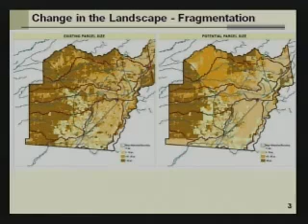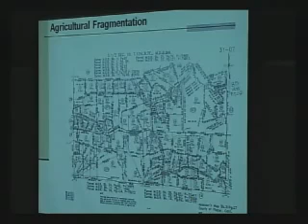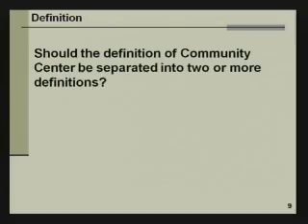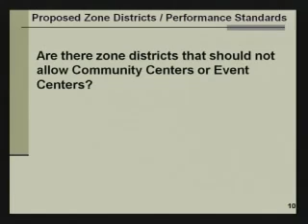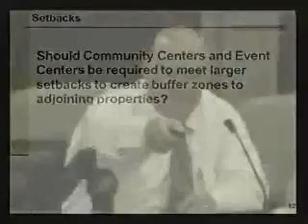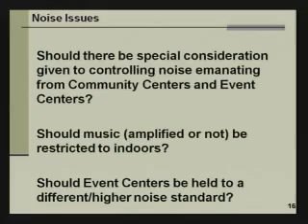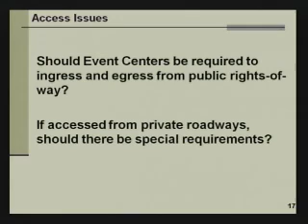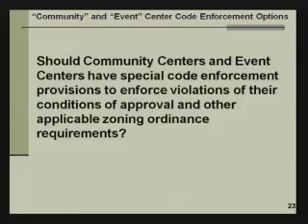Planning Commission - 06/27/2013